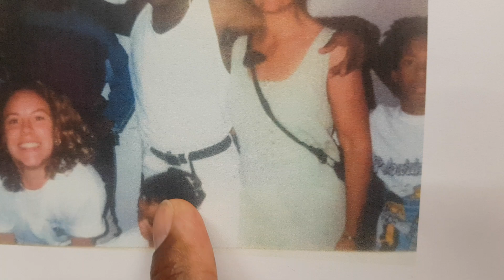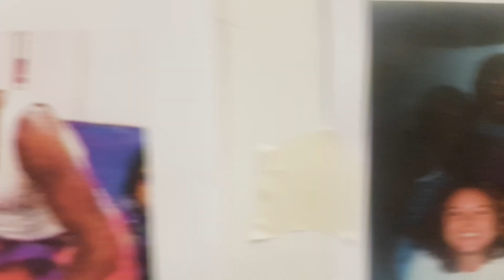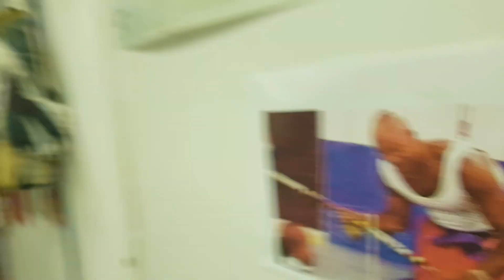Mestre Amen Santo, A trajetória - VID1 - Play List Mestre Amen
Um dos grande divulgadores da nossa arte Capoeira, Mestre Amen vivendo hoje nos EUA, nos anos 90´o Mestre já havia construído um prejeto cultural e social da capoeira, as visitas ao Brasil eram constantes e o fluxo e refluxo do movimento cultural. saiba como foi a aceitação da Capoeira nos EUA, e onde e como começou a praticar a capoeira o Mestre Amen, e o trajeto de muitos capoeiras. Nessa coleção do Mestre tem aulas, treinos, entrevista sobre o filme Only Strong, dança e filosofia, vale a pena acompanhar e aprender, axé!!

Museu da Capoeira
Mestre Marco Antonio